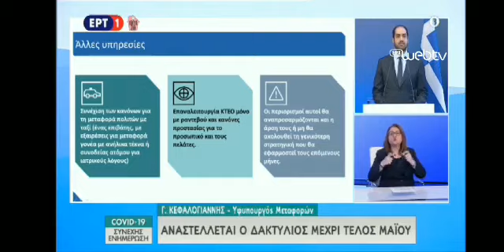σχολές οδήγησης θα επαναλειτουργήσουν από Δευτέρα 11 Μαΐου